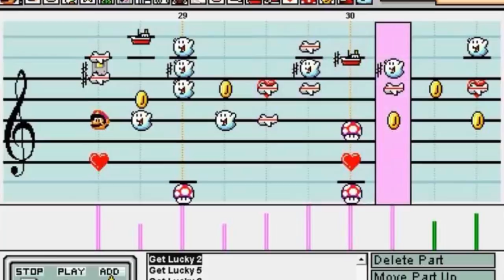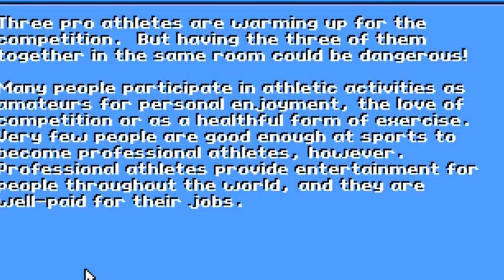Top 10 Strangest Mario Games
Mario has had roughly, oh, a billion games so far. He's just everywhere, from platforming to racing, to sports. And while Mario stars in some of the best games ever... he's also got a bunch of games that are just weird. And as you can probably tell, I love weird stuff.

More Videos You Might Like:
TOP 10 GAMING UPLOADS:

Edited By:
Ryan Wazonek